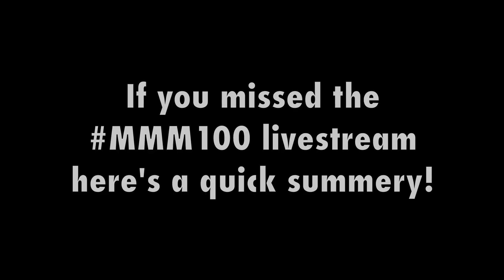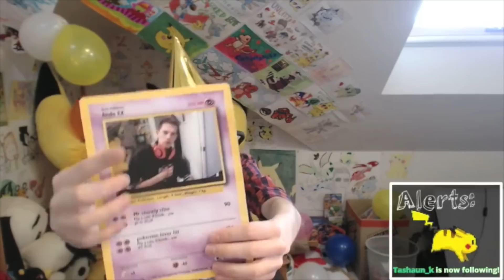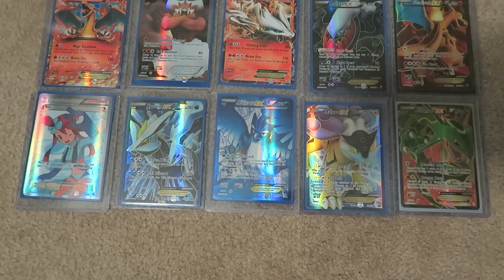Mail Man Monday Ep #100 (Livestream Funny Montage!!)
Sorry the video is in bad quality!! Due to my "Australian internet" I can only stream at 480P so that is what I had to work with when making this. Hope you still in enjoy!! :)

UnlistedLeaf
Australia